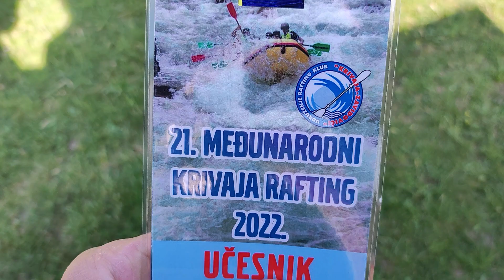21. Međunarodni Krivaja rafting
21. MEĐUNARODNI  KRIVAJA RAFTING
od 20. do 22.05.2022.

Ovo je događaj po kojem su Zavidovići posljednjih godina postali prepoznatljivi i koji svake godine posjete brojni učesnici iz BiH, susjednih zemalja pa i šire. Također, radi se o događaju koji pored toga što ima za cilj očuvanje prirode ima i turistički značaj jer promoviše ogromne turističke potencijale ovog dijela Bosne i Hercegovine.